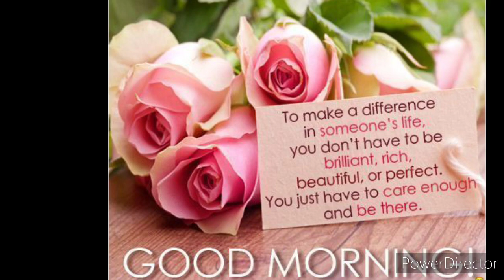04 April शुभ रविवार😊 Happy Sunday ❤️Good morning status//Good morning song WhatsApp status video